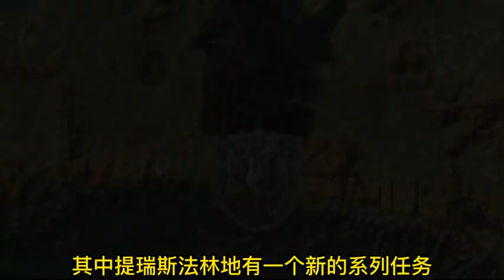9.25前瞻綴詞，阿爾薩斯貢獻最後心能，治愈洛丹倫